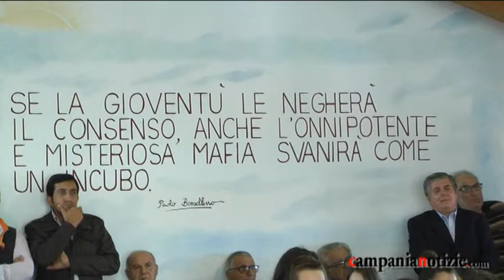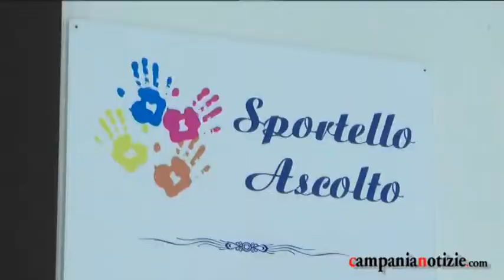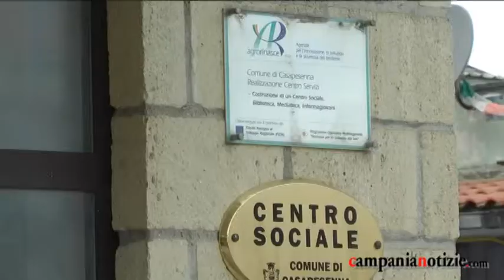Sportello Ascolto, esulta De Rosa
Una folla numerosissima ha fatto da cornice all'inaugurazione dello "Sportello Ascolto". A fare gli onori di casa il sindaco di Casapesenna Marcello De Rosa.  Autorità provinciali, come il questore Giuseppe Gualtieri e il colonnello Giancarlo Scafuri, insieme ad esponenti del mondo associazionistico e religioso come il parroco cittadino, don Vittorio Cumerlato, insieme a tanti cittadini, hanno presenziato all’incontro che si è svolto in mattinata al Centro “Cangiano”. Un parterre di grande prestigio che ha molto apprezzato l’iniziativa del primo cittadino di Casapesenna:  la creazione di uno spazio di ascolto per offrire un aiuto concreto a tutti coloro che sono vittime di prevaricazioni.